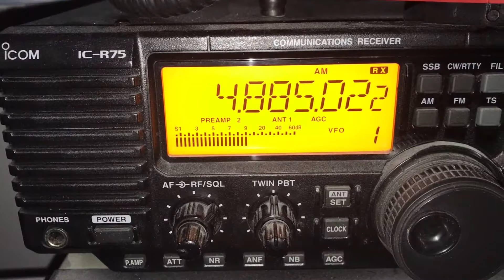Nice reception of Rádio Clube do Pará, Brazil, 4885 kHz - with the Icom IC-R75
Hi there, it's not so often that this station can be copied so well at home, despite being one of the strongest signals on the 60 metre broadcast band. Here's their signal on the wonderful Icom IC-R75.

Recorded in Oxford UK on 04/03/18 at 02:01 hrs UTC using a Wellbrook ALA1530 magnetic loop antenna outdoors.